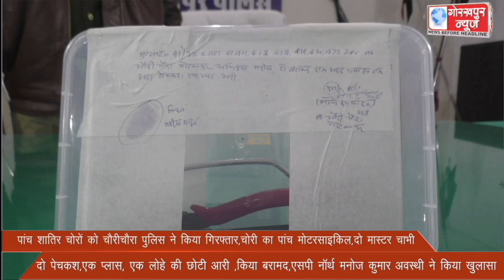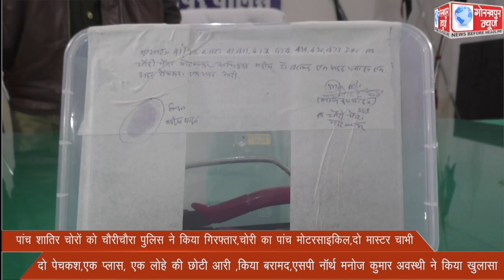पांच शातिर चोरों को चौरीचौरा पुलिस ने किया गिरफ्तार,चोरी का पांच मोटरसाइकिल,दो मास्टर चाभी,दो पेचकश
पांच शातिर चोरों को चौरीचौरा पुलिस ने किया गिरफ्तार,चोरी का पांच मोटरसाइकिल,दो मास्टर चाभी,दो पेचकश,एक प्लास, एक लोहे की छोटी आरी ,किया बरामद,एसपी नॉर्थ मनोज कुमार अवस्थी  ने किया खुलासा